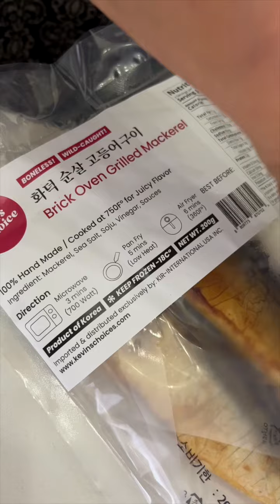Mom & Dad got a big Korean thanksgiving gift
gifted Mom and Dad received Korean thanksgiving gifts from Kevin's Choice. See next video for eating part!

Mom and dad never imagined eating like a Korean royalty in the US. We really appreciate all of you for your love and support. Thanks to you, mom and dad get to try new an exciting food and experiences.